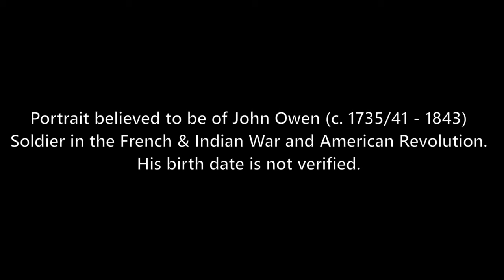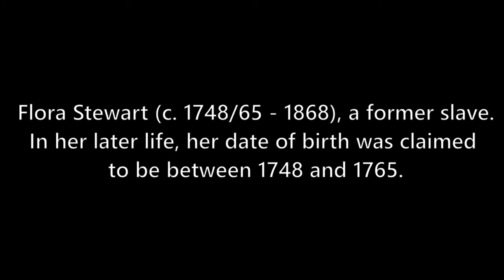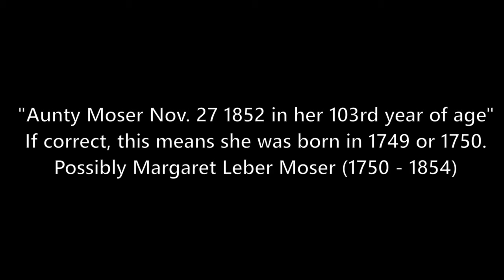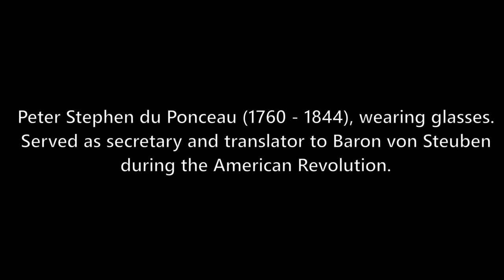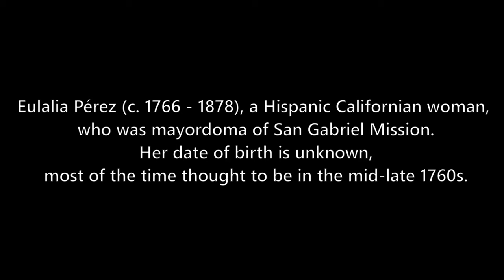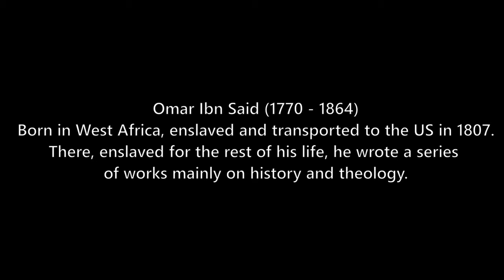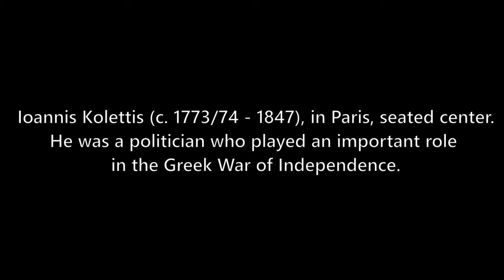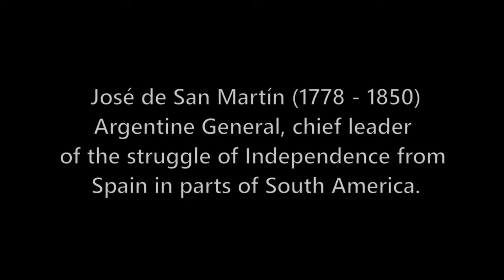The Earliest Born People Photographed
It is important to note that not all birth dates here are validated.
55 Photographs of people born in the 1770s or earlier, taken between 1840 and the 1870s. For reference: George Washington was born in 1732, Napoleon’s father in 1746, and Mozart in 1756.
Updated List of the Earliest Born People Photographed:
ow053psorQ3VS4tfVVpfjWLzXQ5Gvmy1BDe-1ut_-UMRYsxDC1afC_8LmcV6e9GOWi8/pubhtml

Notes:
2:03 - Conrad Heyer was more likely born in 1753
0:43 - John Adams married in 1771 to Joanna Munroe of Lexington, MA. Mary Sanderson (1:39) was born as a Munroe and also came from Lexington. A connection between the earliest-born man and earliest-born woman photographed?

Revised version of “The Earliest Born People Photographed”
The Earliest-Born People Photographed in Color:

M. Taylor (2010), The Last Muster: Images of the Revolutionary War Generation
M. Taylor (2013), The Last Muster, Volume 2: Faces of the American Revolution (2013)